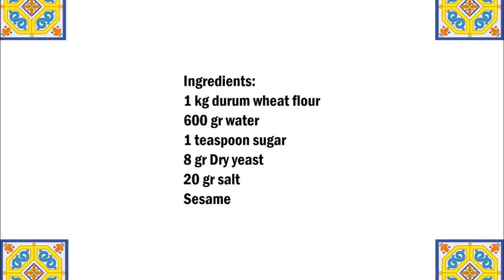Mafalde Siciliane english 中文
English :
1 kg durum wheat flour
600 gr water
1 teaspoon sugar
8 gr Dry yeast
20 gr salt
Sesame

In a bowl the flour add the yeast the water the sugar and finally the salt.
Knead everything well until a dough is formed.
Leave to rest for 1 hour.
Divide the dough into 4 parts, roll out a dough ball elongated and shape it into a classic shape as in the video.
Now brush the loaves with water and sprinkle them with the sesame.
In a preheated oven at 180C° for 45 minutes.

中文：
1公斤杜魯姆小麥粉
600 克水
1茶匙糖
8 gr 乾酵母
20克鹽
芝麻

在碗裡，麵粉把酵母加糖，最後加鹽。
把一切都揉得很好，直到麵團形成。
休息1小時。
將麵團分成4個部分，推出一個拉長的麵團，並將其塑造成一個經典的形狀，就像視頻一樣。
現在用水刷麵包，然後撒上芝麻。
休息1小時。
在180C°的預熱烤箱中45分鐘。